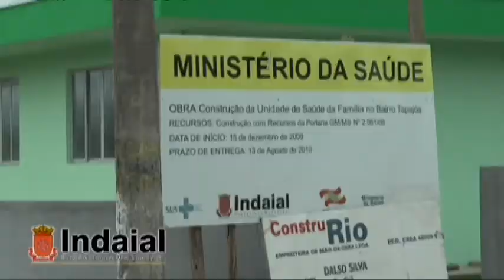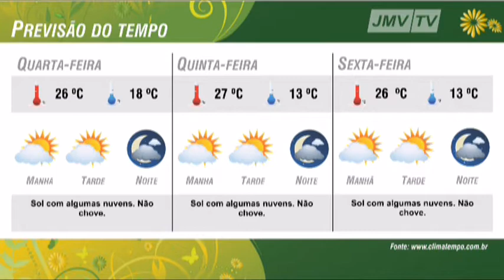Bloco 01 - JMV Notícias - 25-10-2011.mp4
Jornal diário da JMV TV, o JMV Notícias apresenta um resumo dos principais assuntos do dia, com destaque a informações da região do Médio Vale do Itajaí. Apresentado por Salmos de Souza, com participações especiais de Evandro Loes - diretor do JMV, André Schroeder, o Pilo e a equipe de jornalismo do Jornal do Médio Vale. Empreendimento quer conquistar o Vale do Itajaí.